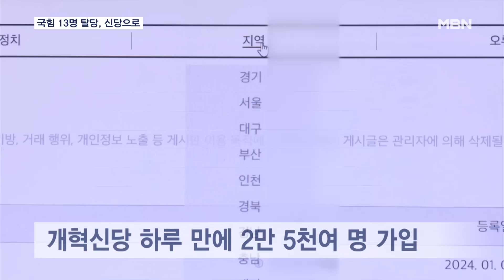문병호 전 국회의원·지역 당협위원장 등 속속 이준석 신당으로 [MBN 뉴스7]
【 앵커멘트 】
  어제 허은아 의원이 국민의힘을 탈당해 이준석 전 국민의힘 대표의 신당에 참여하기로 했죠.
  내일은 국민의힘 지역 당협위원장 등 13명이 무더기로 신당에 합류하는데 이번 총선에서 제3지대 열풍을 만들어낼 수 있을지 주목됩니다.

【 기자 】
  어제 허은아 전 의원에 이어 이번엔 문병호 영등포갑 당협위원장과 천강정 경기도당 의료정책위원장이 내일 탈당을 선언합니다.

  이준석 전 국민의힘 대표가 이끄는 '개혁신당'에 합류하기 위해서입니다.

  안영근, 한광원 전 국회의원을 포함해 모두 13명이 신당행을 택했습니다.

▶ 인터뷰(☎) : 문병호 / 국민의힘 영등포갑 당협위원장
- "양당 정치가 국민들에게 혐오감을 일으킬 정도로 지나치게 대립적이고, 국민의 민생을 해결하는 데 무능하다."

  '개혁신당'은 온라인 당원 모집 하루 만에 2만 5천여 명이 가입했습니다.

  이 전 대표는 "종이 입당 원서를 한 장도 받지 않고 창당 기준을 넘긴 건 전무후무한 일"이라며 자평했습니다.

  정당법상 창당을 하려면 전국 5개 이상 광역자치단체 시도상에서 1,000명 이상의 당원이 모여야하는데, 이준석 신당 측은 해당 기준을 충족했다고 밝혔습니다.

  '개혁신당'은 정당 창당에 필요한 요건을 다 채웠다며, 행정절차를 거쳐 1~2주 내로 창당한다는 방침입니다.

  ▶ 스탠딩 : 김태희 / 기자
- "이준석 신당에 10여 명의 현역의원이 참여하고 싶다는 뜻을 내비친 것으로도 알려진 가운데 초반 기세가 계속 이어질지 관심이 모아집니다. MBN뉴스 김태희입니다. "
  영상취재 : 이권열 기자, 라웅비 기자, 황주연 VJ